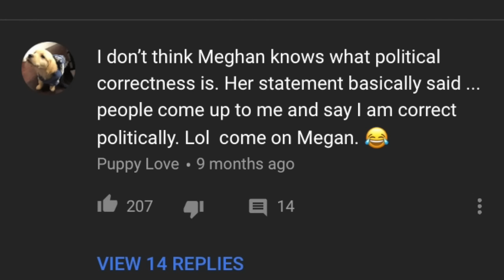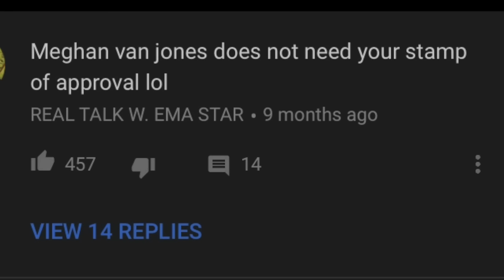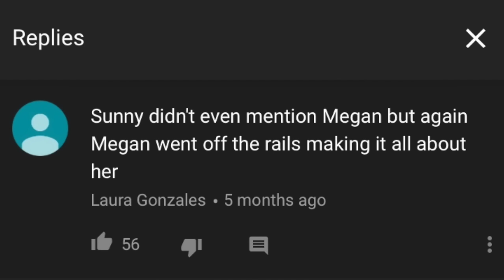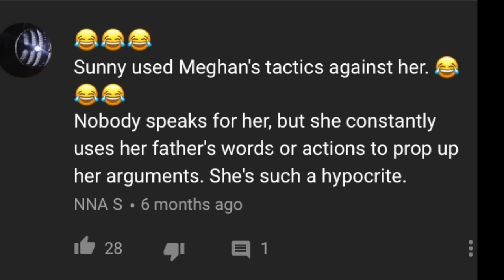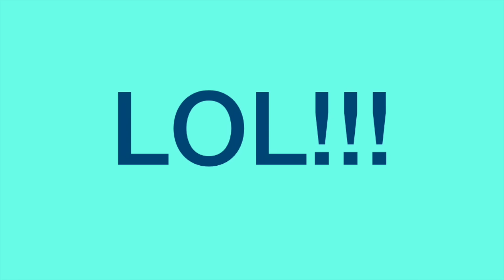Meghan McCain's Worst Moments On 'The View' Part 1